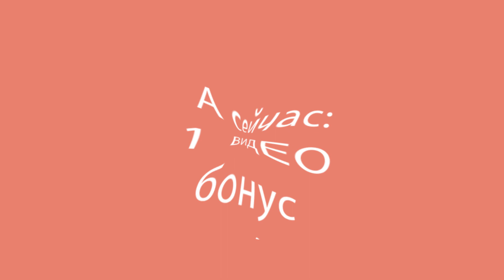Не осталось ни одной крошки, в следующий раз приготовлю две порции. | Appetitno.TV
Ингредиенты:
растительное масло для жарки 60 мл